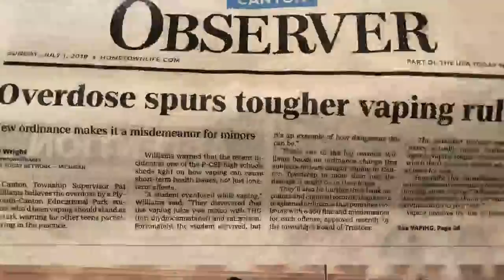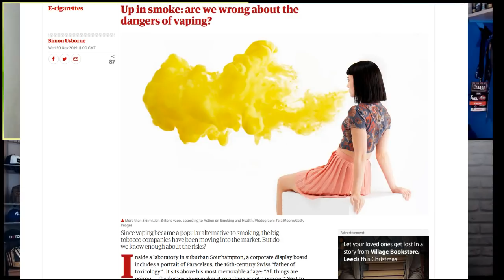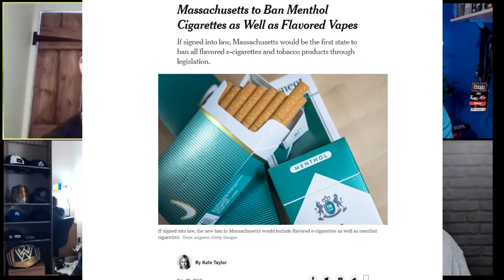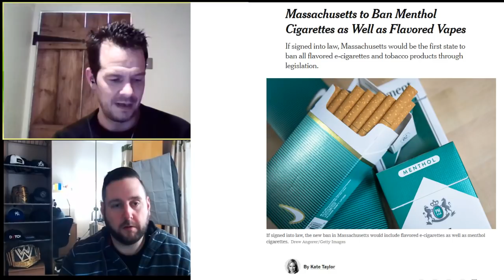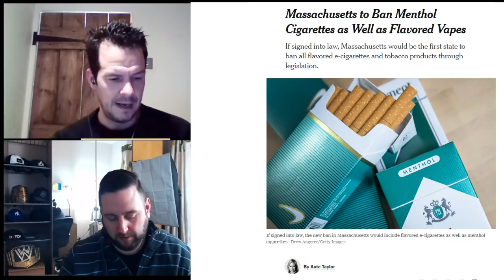New Ohm Show #1 menthol massachusetts & more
Hello and welcome to my brand new live vape show the New Ohm Show live every Thursday at 9pm on the vaping v1ck channel.

This week we have special guests little bro vapes and paul from vape don't smoke joining us to discuss the new ecig rulings in Massachusetts, the dang rda the new mod from sunbox and much more.